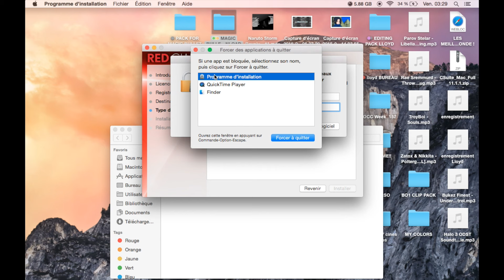Final Cut Pro X Tutorial 3 # MBL ( download )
Tutorial of "Magic bullet looks"

⚠ Stop asking for mail the code please and do it by skype

Skype : "lloydbellenger" (for the code or another )

THE CODE : (skype)

I can't give the code on youtube because i can be banned by Revision but i tell the code on skype.